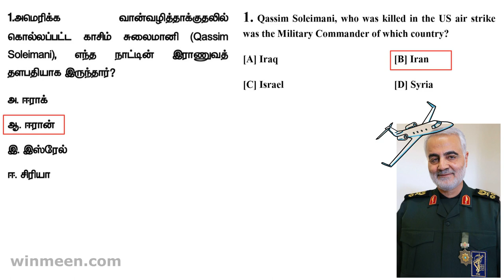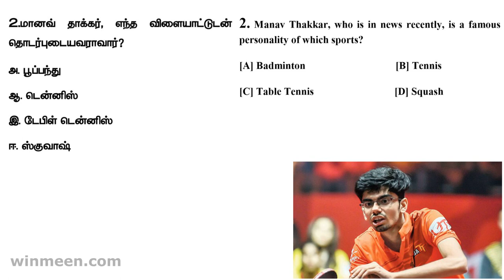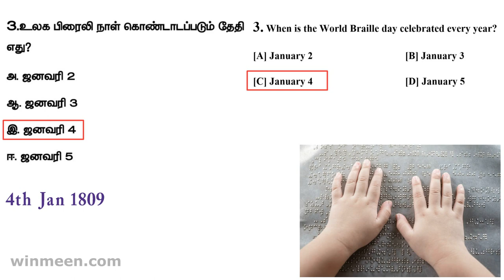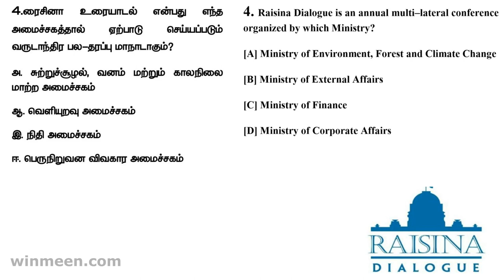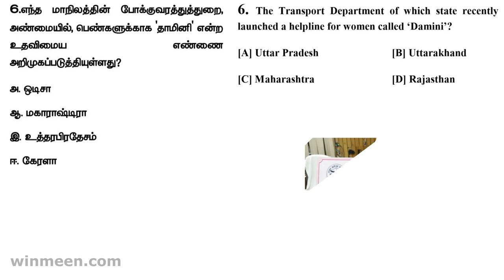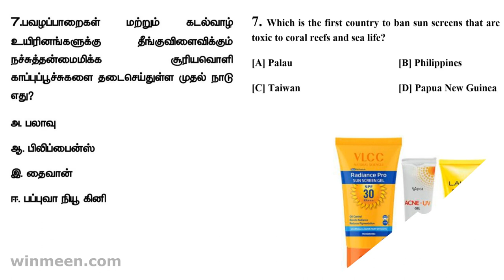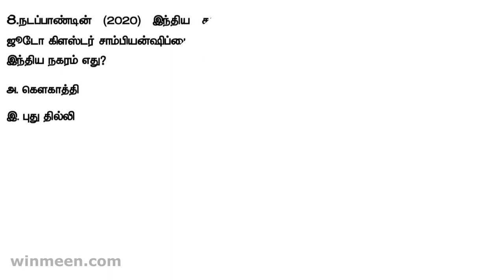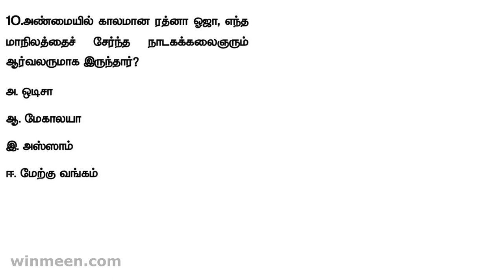5th & 6th January 2020 Current Affairs - Tnpsc Exams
5th & 6th January 2020 Current Affairs - Tnpsc Exams